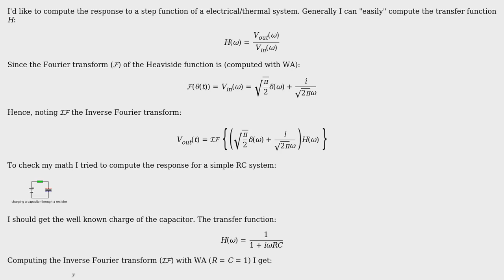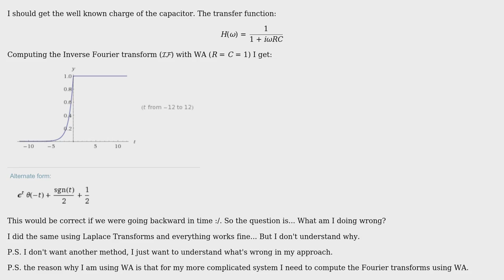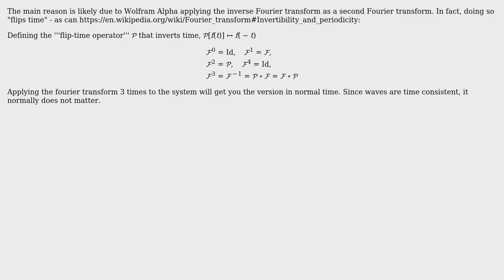Engineering: Response of a system to a step function (Heaviside function)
With thanks & praise to God, and with thanks to the many people who have made this project possible! You are responsible for your own actions.